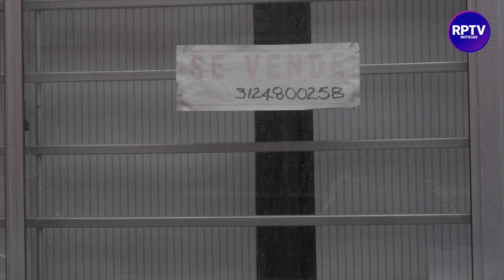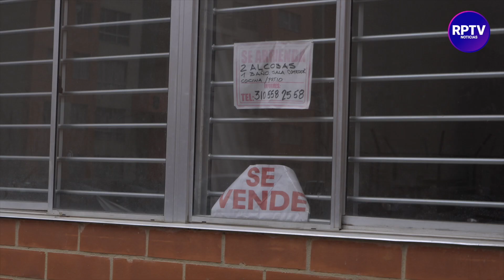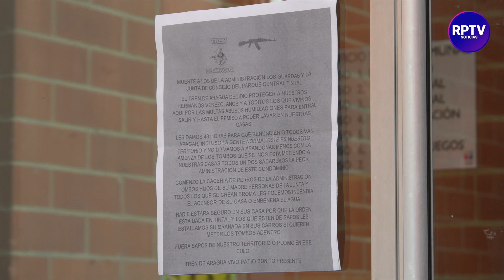Tren de Aragua: Así Están Amenazando a Colombianos en Conjuntos Residenciales En Bogotá-Tienen Miedo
La temida banda trasnacional Tren de Aragua, integrada por venezolanos, tiene aterrorizados a una comunidad en Bogotá. Al parecer, habitan en conjuntos residenciales y amenazan a todo el que se quiera interponer en su camino.